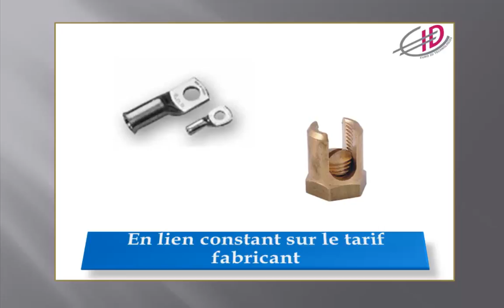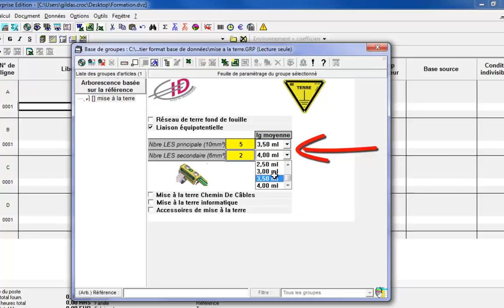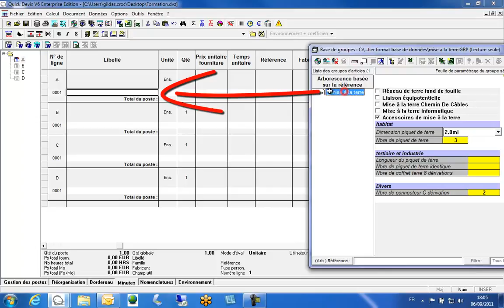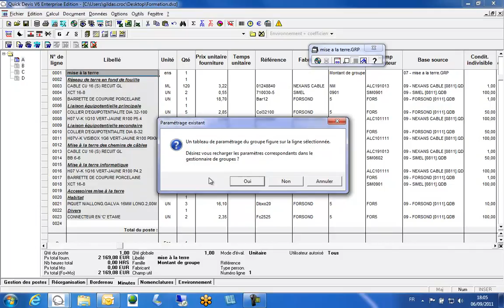Mise à la terre